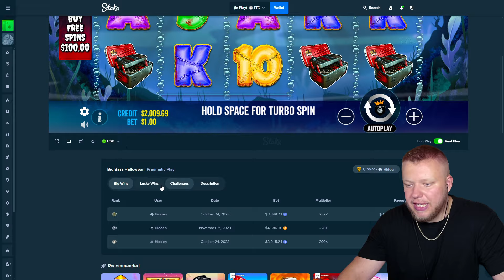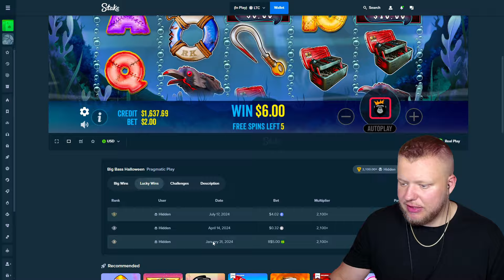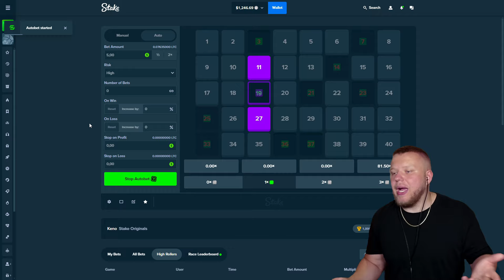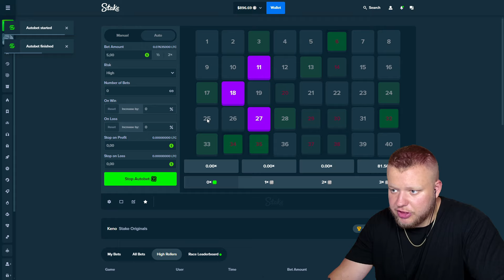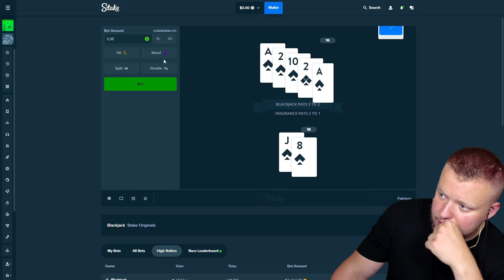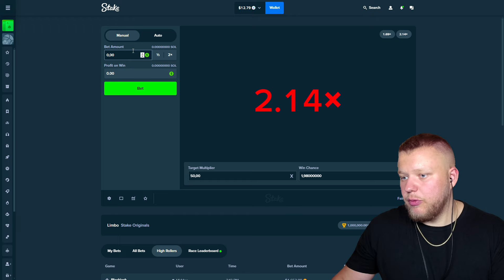I SPUN IN A 4 SCATTER $1,000 BONUS ON BIG BASS HALLOWEEN!! (SUPER Rare)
The big bass halloween slot popped off with this 4 scatter $1,000 bonus i spun in in todays session!

Comment what other online slots i should play and any profit strategies i should try out and ill give you a shoutout if i decide to play your recommended online slot!